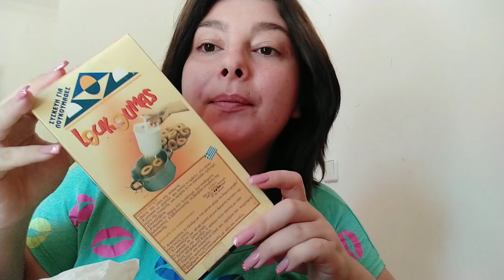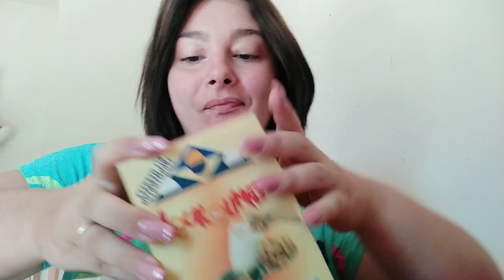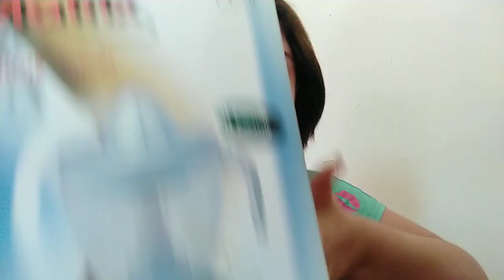vlog || Σ/Κ μαζί μας || δέμα από Αίγιο || το 20ο μπάνιο στη θάλασσα || κέικ || Μαρία Ρία